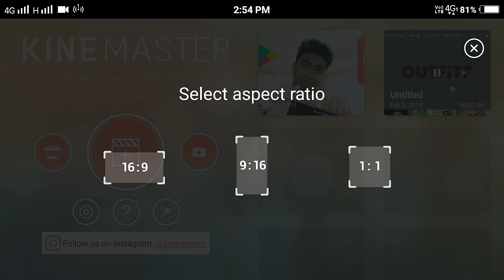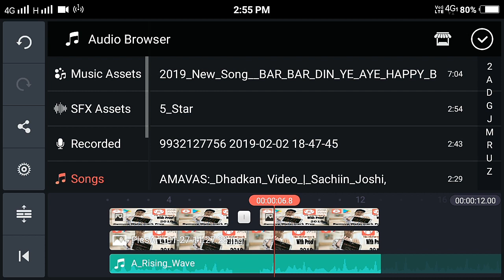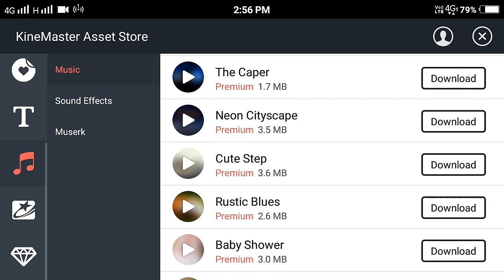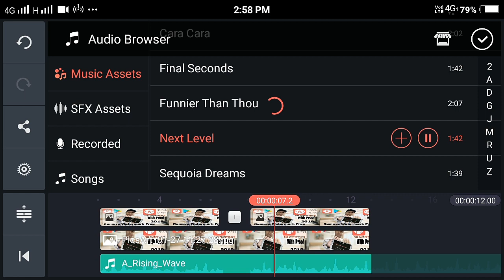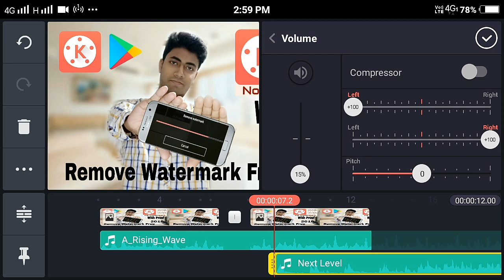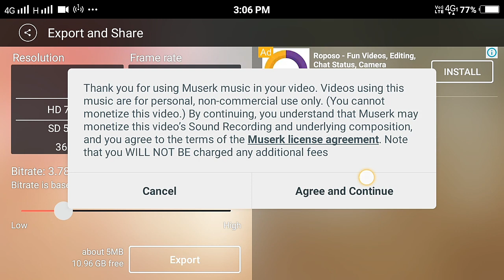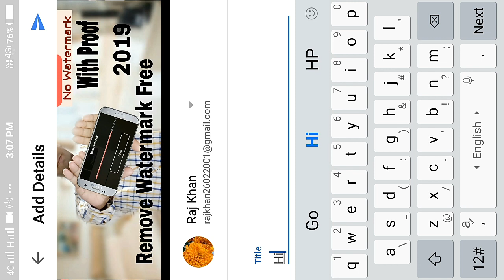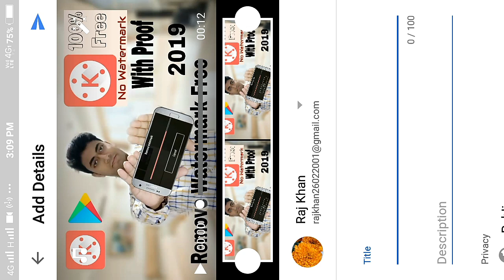How To Remove Kinemaster Watermark | With 100% Proof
About This Video :- Kinemaster Watermark Remove.

A Video Aap logo ko kaisa laga comment Karke Bataye.
                Is Video Mea Pehli Baar  Hindi mea bola
  Mera Hindi kaise houa avi aap comment Karke bataiye  please.

More update